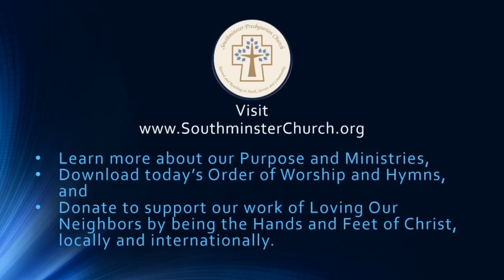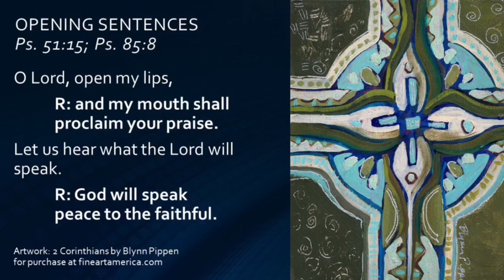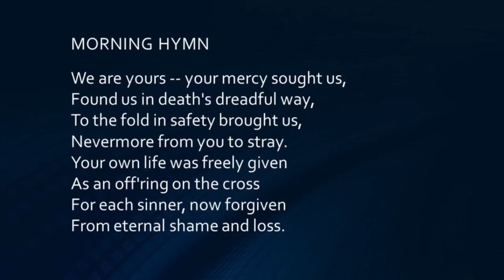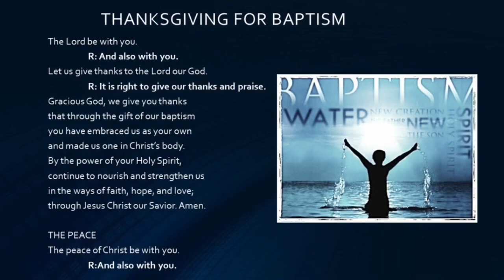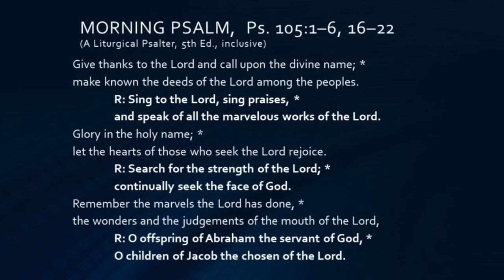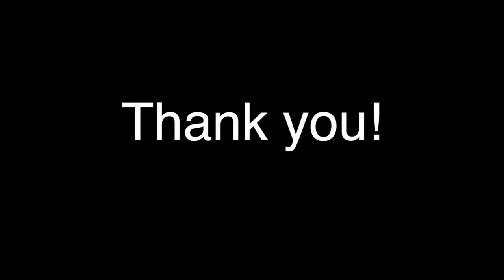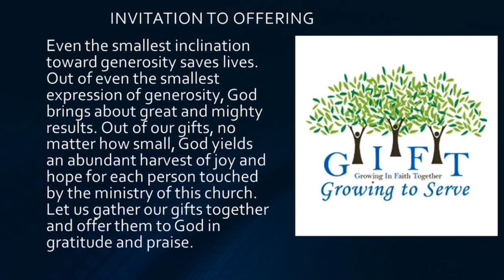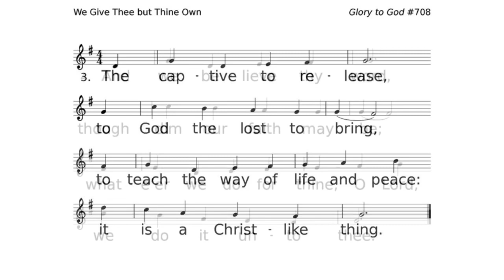Aug 9, 2020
MORNING PRAYER for August 9, 2020 (10th Sunday after Pentecost) from Book of Common Worship (2018) and Wk 5 of 5 study of the 2 Corinthians.

Learn more about our Purpose and Ministries, Download today’s Order of Worship and Hymns, and Donate to support our work of Loving Our Neighbors by being the Hands and Feet of Christ, locally and internationally.

WORSHIP LEADERS
PASTOR The Rev’d Dr. Christian D. Boyd;
CHILDREN'S LESSON Cannon Cooley and Rilley Johnson;
MUSIC AND ARTS CONTRIBUTORS: Elder Paula Foley Tillen, Quinn Balz, and Elizabeth Jeanne Brown.

Production Assistant: Nicholas Heinzelman